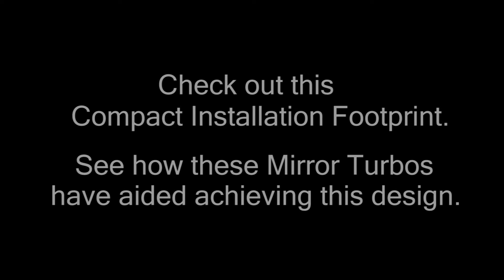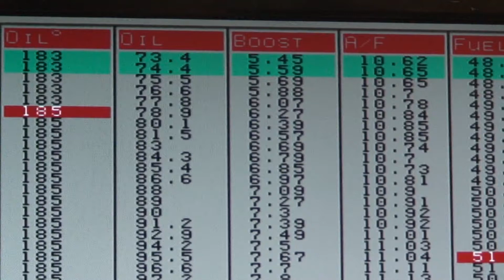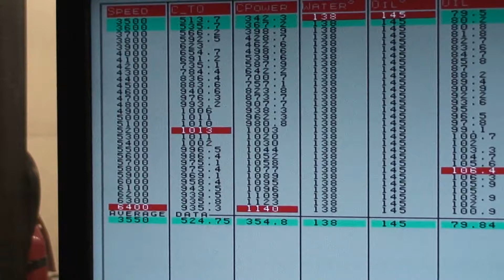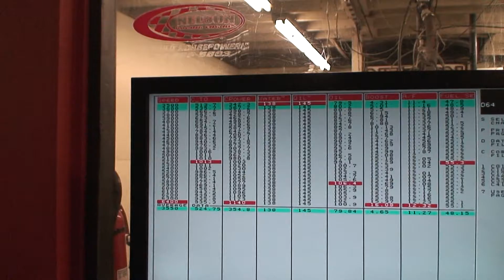Factory Five GTM Mid Engine 1200 HP TT 427 CI(7L) LSC. Nelson Racing Engines. Tom Nelson. 1080P.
This great and very compact motor is installed in a beautiful Factory 5 GTM.  It's a beauty.  Fitting this engine into this car was quite a challenge.  NRE's Tom Nelson takes us for a tour of this unusal engine.  For help with your video productions go